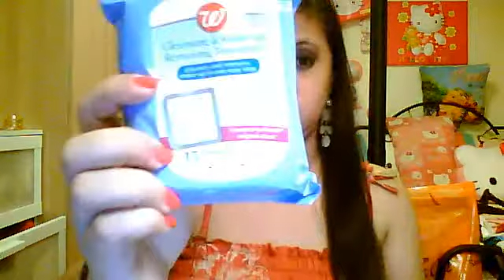Beauty Products Haul : Sally's Beauty Supply Store, Rimmel, Revlon, NYC, LA Colors & Drugstore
MakeupByRachel89's webcam video May 14, 2011 10:21 PM